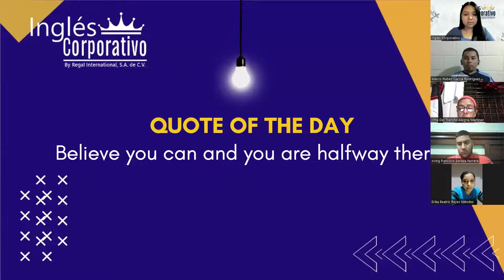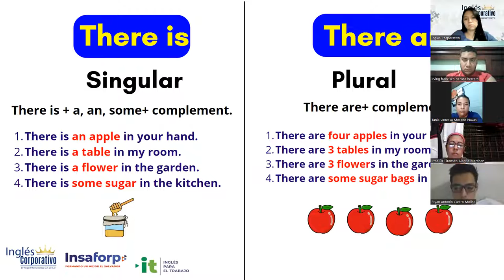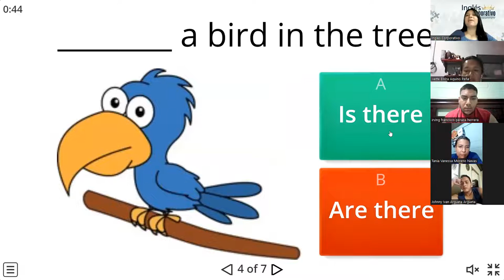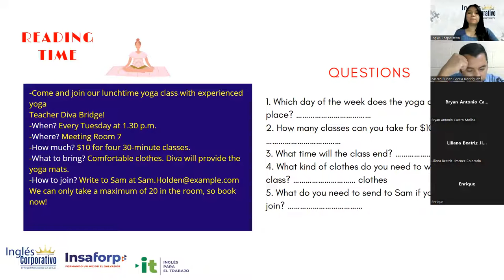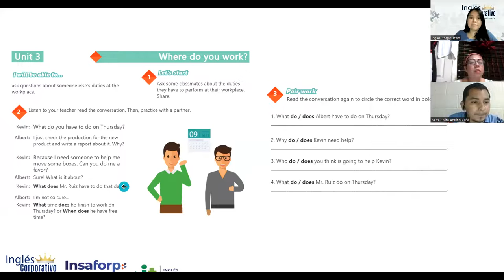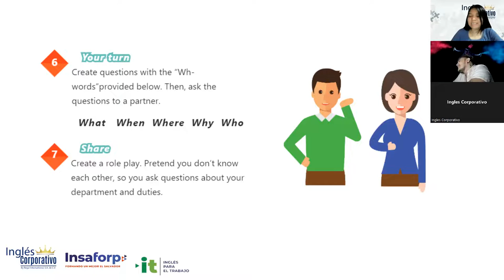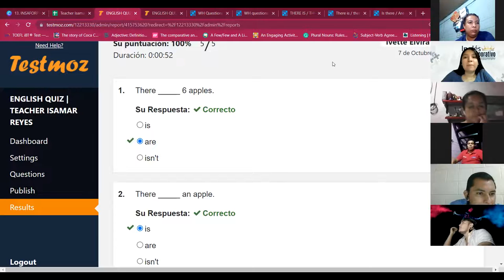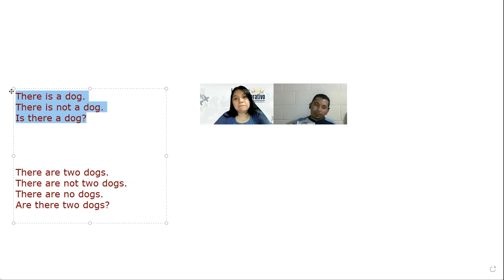Inglés Corporativo-7/10/2022- How to use questions with What time...?